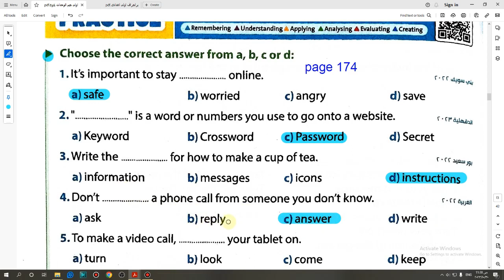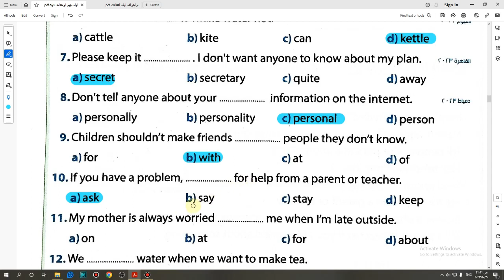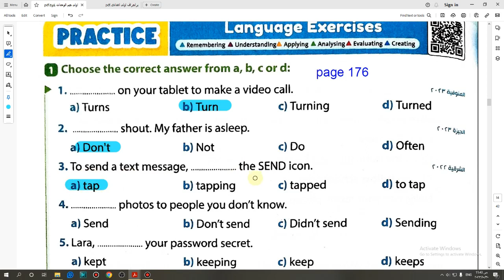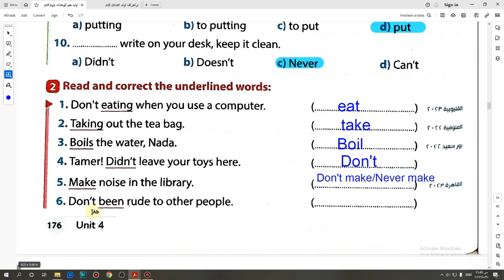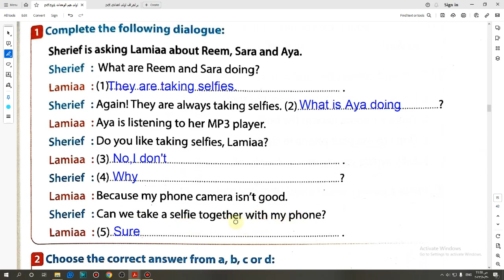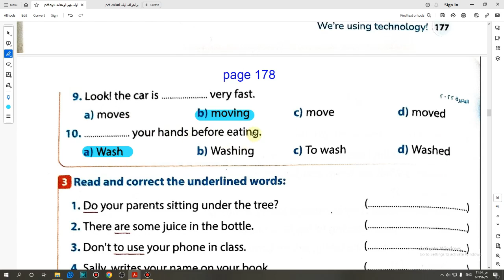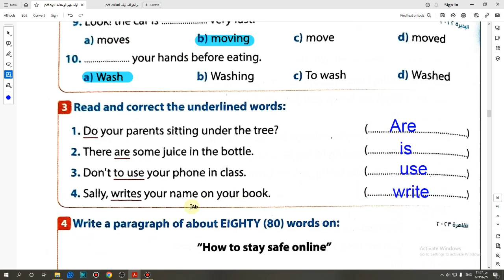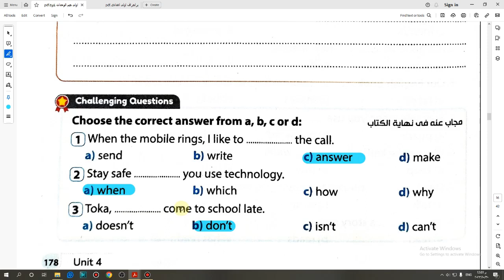حل كتاب جيم 2024 انجليزى أولى اعدادى التيرم الأول الوحدة الرابعة الدرسين 5,6 صفحة (174-178)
حل كتاب جيم 2024 انجليزى أولى اعدادى التيرم الأول الوحدة الرابعة الدرسين5,6 صفحة (174-178)